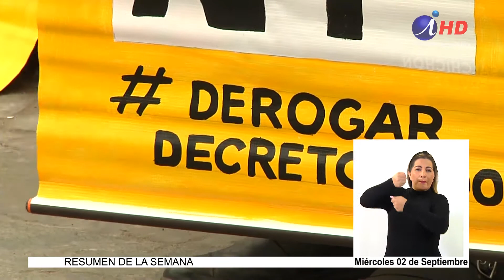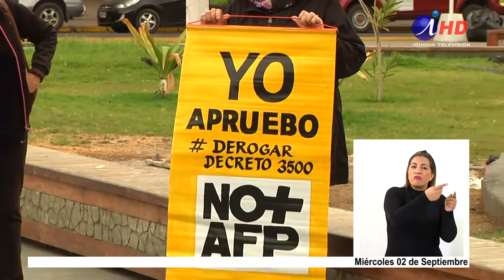Agrupación “no + AFP” Tarapacá realizó un mitin por el apruebo (02.09.2020) LENGUA DE SEÑAS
La agrupación “No + AFP” Tarapacá realizó un mitin en la plaza Prat por el Apruebo, siendo una de las primeras actividades de campaña en la ciudad, desde que se inició el periodo de campañas, el pasado 26 de agosto.
Fue así, que un grupo reducido de personas se reunió con pancartas llamando a votar por el apruebo.